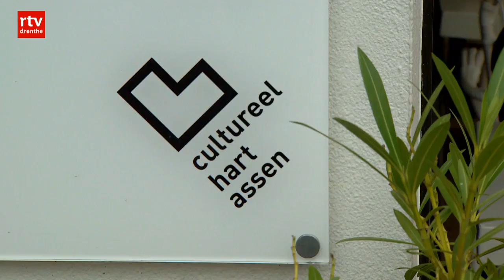Koninklijke Horeca Nederland: bruine kroeg van de toekomst staat in Assen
Café Lodewijk Napoleon in Assen is volgens Lodewijk van der Grinten, directeur van Koninklijke Horeca Nederland, de bruine kroeg van de toekomst